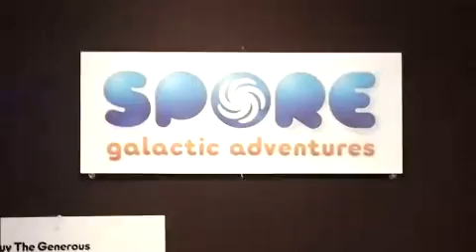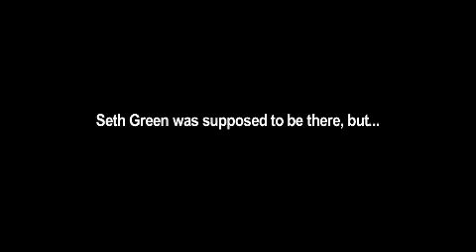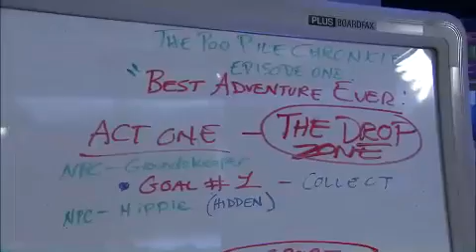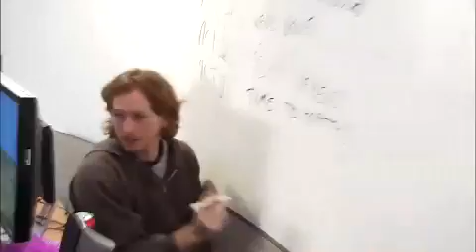Spore + Robot Chicken